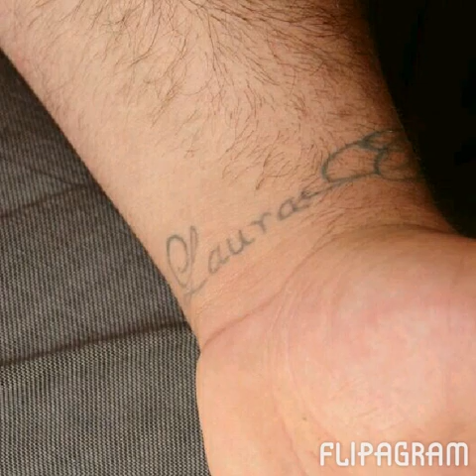Boda de fernando y laura en brenes 12 de abril2014